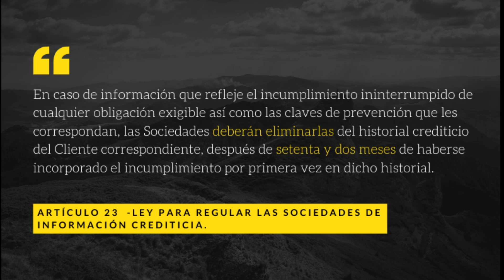🤔 Cómo SALIR de Buró de Crédito en México 😎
¿Cómo salir de buró de crédito? ¿Realmente se puede salir de buró sin pagar? ¿Cuánto tiempo duras en buró de crédito? ¿Cómo salir de buró si ya pague?

👉Más información en el sitio oficial de Resuelve tu Deuda (ahora Bravo)

00:00 Introducción
01:22 ¿Cuándo se elimina una marca negativa en buró de crédito?
03:56 ¿Qué son las reparadoras de crédito?
06:44 ¿Cuándo te puede ayudar una reparadora de crédito?
12:10 Conclusión